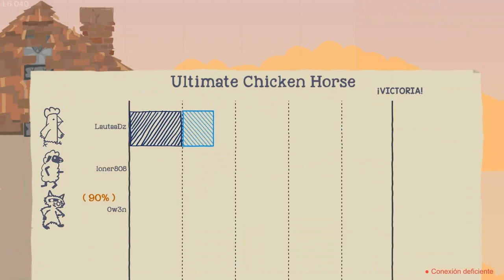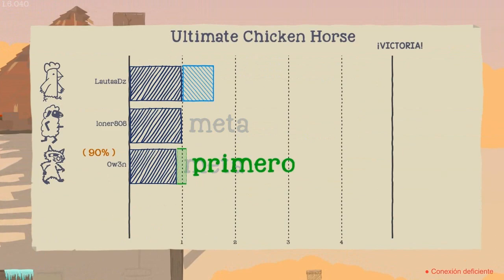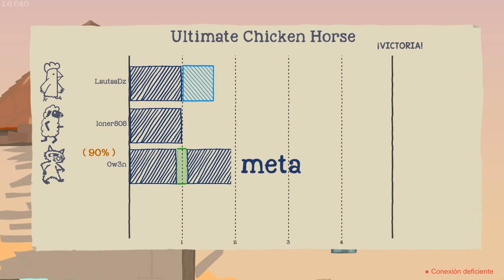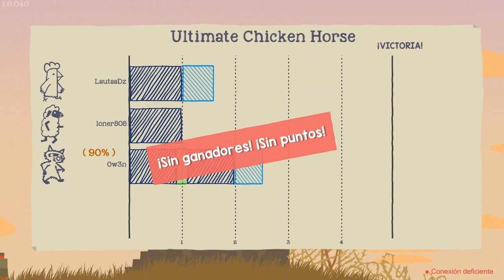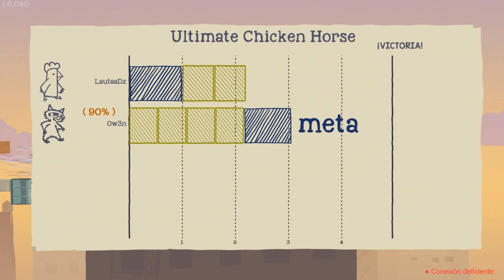ELEVADOR ASESINO | Ultimate Chicken Horse